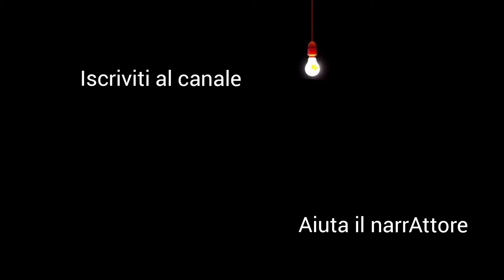La Borto - di Saverio La Ruina - Il narrAttore - Francesco Tosti - I monologhi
I monologhi di Francesco Tosti
La Borto
di Saverio La Ruina
Francesco Tosti
il narrAttore